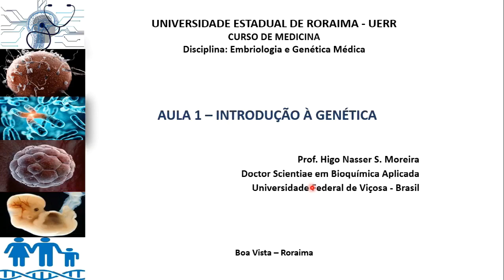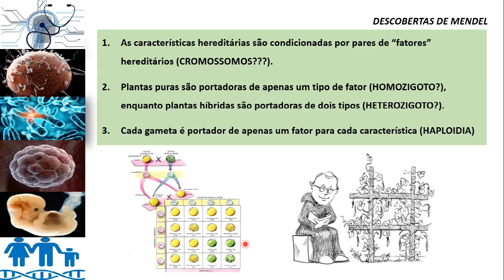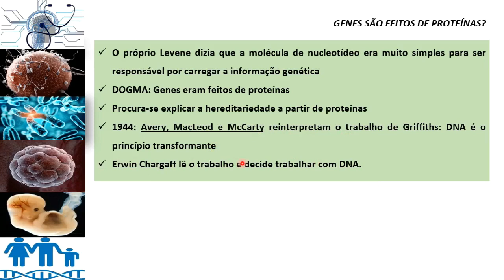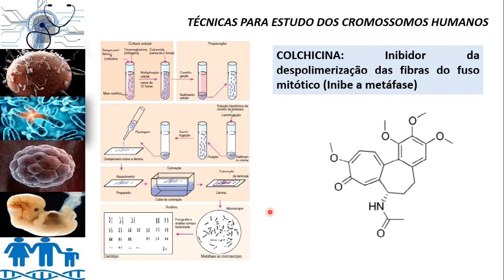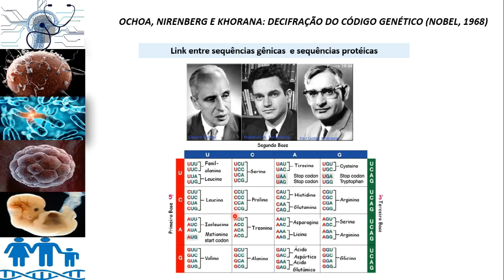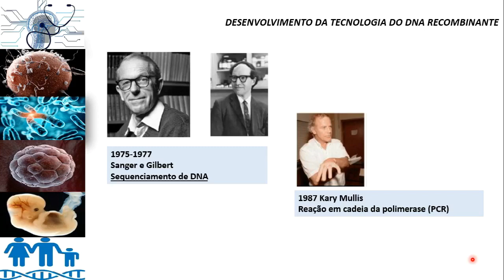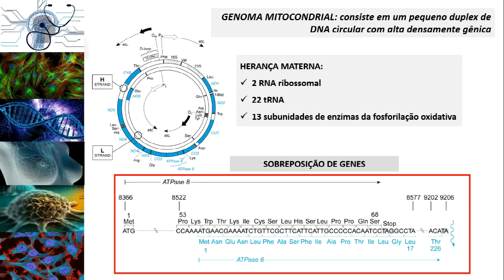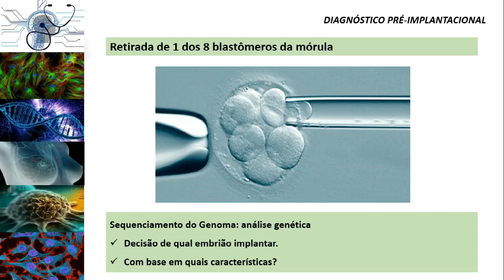AULA 1 - Introdução à Genética: De Mendel ao Genoma Humano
🔴LITERATURAS PARA O ACOMPANHAMENTO DAS AULAS E QUE EU INDICO PARA O MELHOR RENDIMENTO NO CURSO DE GENÉTICA MÉDICA:
✅ 1-GENÉTICA HUMANA
✅ 2-GENÉTICA MÉDICA - THOMPSON
✅ 3-GENÉTICA MÉDICA: UMA ABORDAGEM INTEGRADA

OUTROS LINKS ÚTEIS:
✅ CURSO DE RESSONÂNCIA MAGNÉTICA SIEMENS

O canal HPS Cursos Online oferece cursos de Graduação, Pós-graduação e pré-ENEM em diversas áreas do conhecimento, com professores doutores e materiais de estudo e exercícios para aplicação do conteúdo. Oferecemos uma ampla variedade de cursos nas mais diversas áreas do conhecimento, tais como  Bioquímica, Citologia, Biologia molecular, Oncologia, Genética Médica, Embriologia e muito mais. Cada curso inclui vídeo-aulas, além de materiais de apoio e acesso ao nosso grupo exclusivo de plantão de dúvidas e resolução de exercícios, que podem ser acessados através da nossa Área de Membros. Além disso, oferecemos Clube de Leitura da Bíblia com paisagens 4K.